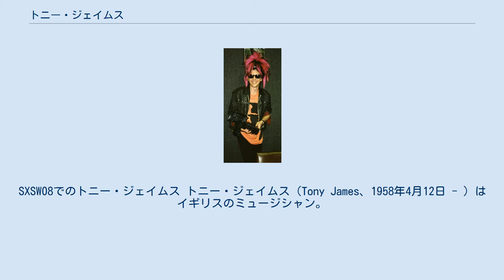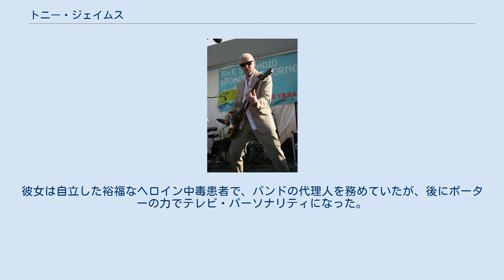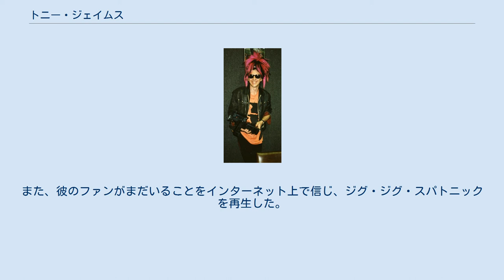トニー・ジェイムス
SXSW08でのトニー・ジェイムス トニー・ジェイムス（Tony James、1958年4月12日 - ）はイギリスのミュージシャン。
ジェネレーションXおよびジグ・ジグ・スパトニックのベーシストとして知られる。
 数学と計算機で最優秀の成績を修めて学校を卒業し、コンピューター・プログラマーとして働いていた。
後のザ・ダムドのブライアン・ジェイムス、後のザ・クラッシュのミック・ジョーンズとテリー・チャイムズと共に、パンク・ロック・バンド、ロンドンSSの創設メンバーだった。
 ジグ・ジグ・スパトニック時代のトニー・ジェイムス - 1986年、サンフランシスコで 後にジェイムスは初期パンクバンド、チェルシーに参加。
メンバーはギターにビリー・アイドル、ドラムにジョン・タウ、ボーカルはジーン・オクトーバーだった。
間もなく彼等はオクトーバーを除き、1970年代のブリティッシュ・パンク・バンド、ジェネレーションX（ジェーン・デヴァーソン著の1960年代のペーパーバック (en:Generation X (book)) から名付けたもの。1990年代のダグラス・クープランドの本ではない）を結成する。
 スティーヴ・ベイターズとロード・オブ・ザ・ニュー・チャーチに曲「ロシアン・ルーレット」を書き、セックス・ギャング・チルドレンのアルバムをプロデュースした後、ジェネレーションXの後を継ぎ、1980年代のグラム・ロック・バンド、ジグ・ジグ・スパトニックをファッション・デザイナー兼歌手のマーティン・デグヴィルと結成。
彼の「スペース・ベース」はスパット・スタイルのトレードマークとなった。
当時、ジェイムスは有名ジャーナリストのジャネット・ストリート・ポーターと関係を持っていた。
それ以前にはマジェンタ・デヴァインと一緒に暮らしていた。
彼女は自立した裕福なヘロイン中毒患者で、バンドの代理人を務めていたが、後にポーターの力でテレビ・パーソナリティになった。
 1990年、シスターズ・オブ・マーシーのメンバーになり、アルバム『ヴィジョン・シング』とその後のツアーでベースを弾いたが、翌年にはシスターズを去った。
 彼はその後もツアー活動を続けている。
また、彼のファンがまだいることをインターネット上で信じ、ジグ・ジグ・スパトニックを再生した。
さらに、元ザ・クラッシュのミック・ジョーンズとカーボン/シリコンを組み、ここではギターを弾いている。